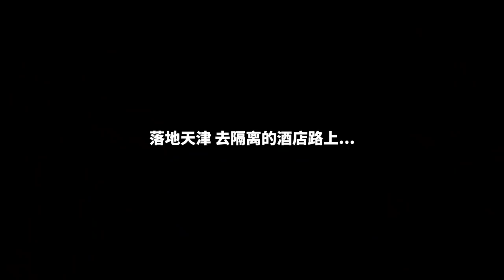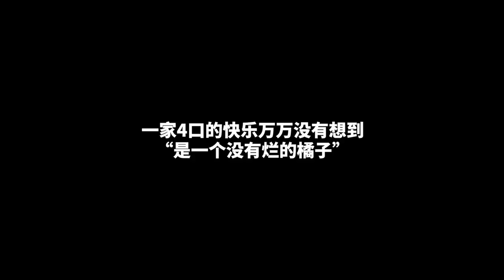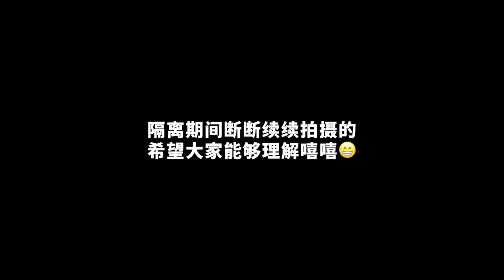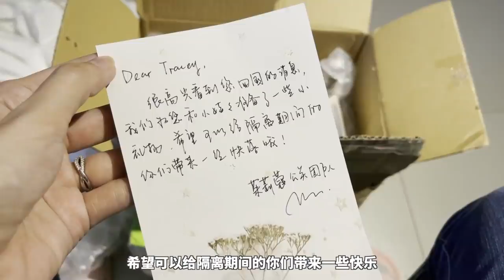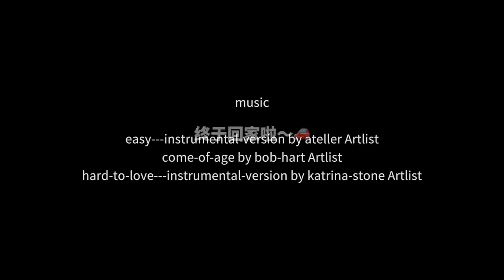Quarantined life in China ｜ 回国隔离Vlog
宝宝们已经知道我上个月携脆爸脆妈和小娃娃一起回国啦~目前已经出了14天酒店隔离，正在进行7天居家隔离。我把旅途和隔离的经历记录了下来，和你们分享这些小片段。虽然回家的历程有点艰辛有点坎坷，但是能成功回家，以及能离你们更近一点就是幸福的！

本期产品清单：（*脆美店有售）
Asutra  面部护理油 脆美店售价：¥299
Nuna Pro by Premier 以色列光疗嫩肤美容仪 脆美店价格：¥11299
Drunk Elephant醉象 C聚变日间精华 脆美店价格：¥589
Alexandr&Co.烁亮滋养眼霜 脆美店即将上架
Alexandr&Co.御尊柔润保湿霜 脆美店即将上架
Evidens伊菲丹三重胶原全面隔离防晒乳 脆美店价格：¥918
JOUER逐悦修护抚纹唇部精华 脆美店价格：¥138

♥ 微信公号：翠西Tracey
♥ 小红书：翠西Tracey